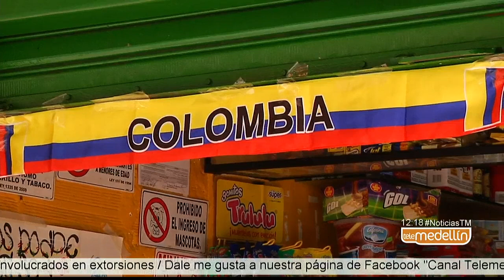El buñuelo de la Selección Colombia ya está en Santa Elena [Noticias] - Telemedellín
En el debut de Colombia en el mundial de Rusia, volvimos a visitar la panadería más famosa del corregimiento de Santa Elena donde Wilson su propietario sigue creando e innovando y ahora cocinó el buñuelo de la Selección Colombia. Nuestra cámara ambulante lo visitó y compartió esta novedosa forma de comer buñuelo durante el mundial.